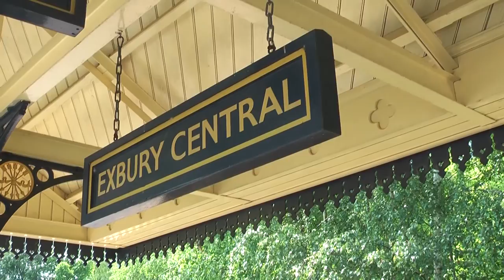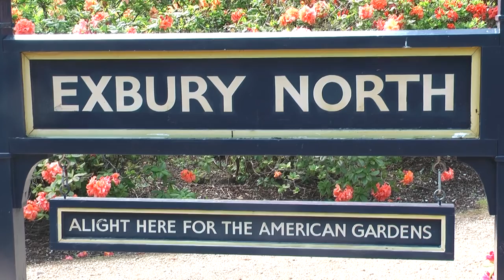Rosemary's Day Out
One for the children: a trip round the splendid narrow-gauge railway in Exbury Gardens, Hampshire, England, hauled by the pretty blue loco named Rosemary.  Engines, rolling stock, permanent way, signalling - everything is immaculate.